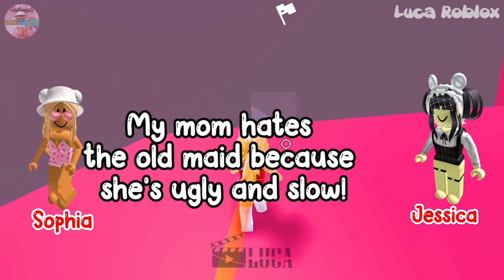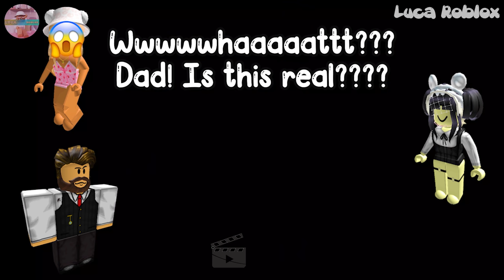🍒 TEXT TO SPEECH 🍆 My dad got the maid pregnant! 🍍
𝘀𝗼𝗰𝗶𝗮𝗹 𝗺𝗲𝗱𝗶𝗮 ✰
Roblox- Lucatragg